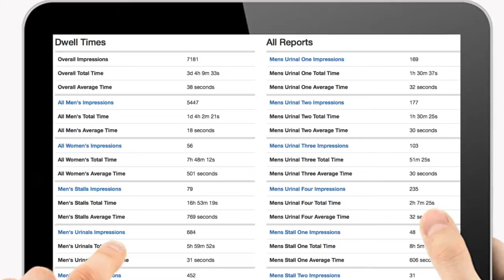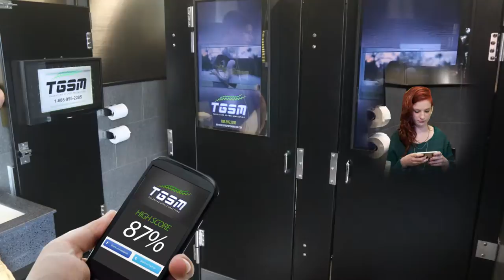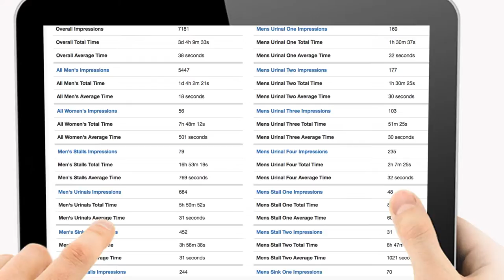TGSM Capabilities | Fan Experience | Fan Engagement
Tailgating Sports Marketing (TGSM) is a Sports Division of Portable Restroom Trailers, LLC that provides Stadiums & Tailgating Associations and venue sponsors with state-of-the-art mobile restroom trailer facilities with a mobile marketing and lead generation platform.

TGSM’s state-of-the-art, interactive restroom trailer with an on-board, attention-demanding, digital engagement intends to showcase the sponsor’s message and capture the interest of their key demographic. TGSM’s is strategically providing major sporting leagues and venues with risk-free, state-of-the-art mobile restroom facilities within an improved Tailgating Party “fan-experience” (EX: Super Bowl Pre-Party) to grow their corporate sponsorships, maximize their event attendance, and increase their overall net sales. TGSM provides unprecedented retention rates to the venue sponsors  of their allusive demographic, with a mobile advertising platform centered on lead generation and lead capturing through mobile app.